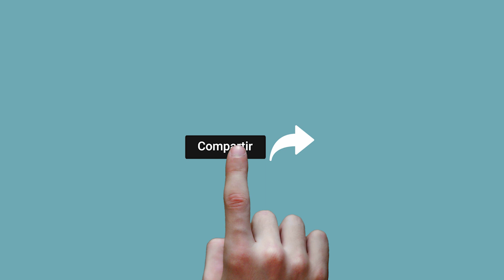Informan 21 nuevos fallecimientos y advierten que “no es buena” la situación de la Ciudad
El Ministerio de Salud informó esta mañana 21 nuevos fallecimientos por coronavirus en el país, lo que elevó a 4.785 la cifra de muertos desde marzo pasado, y se señaló que la situación “no es buena” en la Ciudad de Buenos Aires, mientras que la provincia tiene “un aumento relevante del numero de casos”.